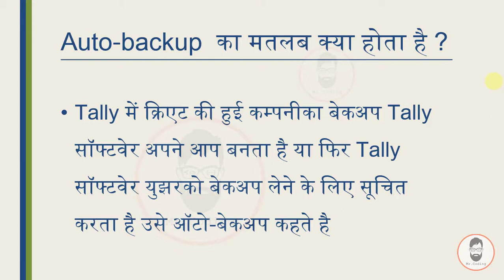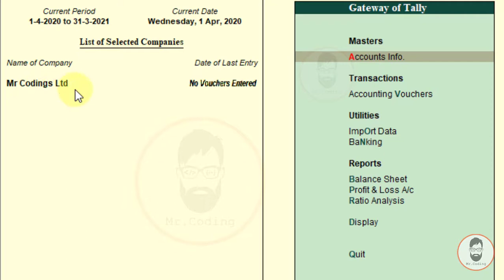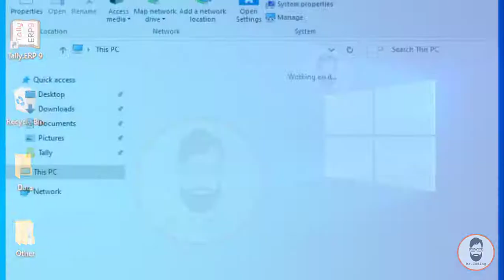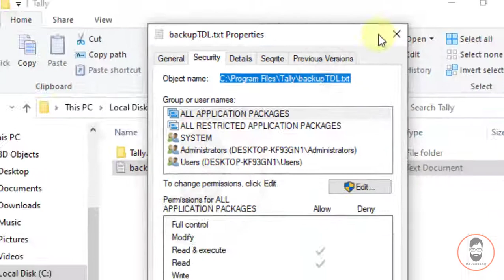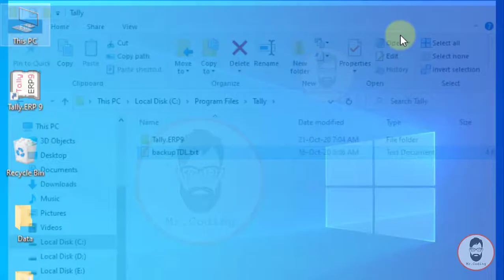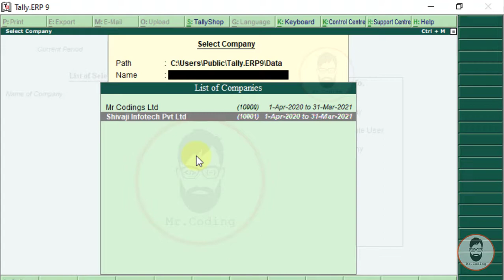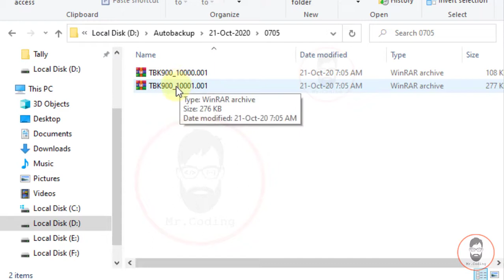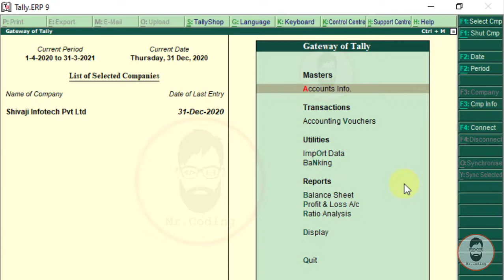Tally in Gujarati Part - 015 How to Take Automatic Backup in Tally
Automatic Backup in Tally
Tally में क्रिएट की हुई कम्पनीका ऑटो-बेकअप लेना.

Click Below link to Download TDL file of Tally for auto-backup
ઓટો-બેકઅપ માટેની TDL ફાઇલ ડાઉનલોડ કરવા માટે નીચેની લિન્ક પર ક્લિક કરો

Click the below link to watch All Previous Tally Tutorial Parts

Every day one Video will be uploaded on a new topic